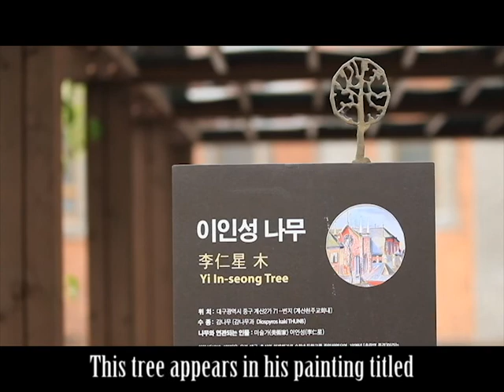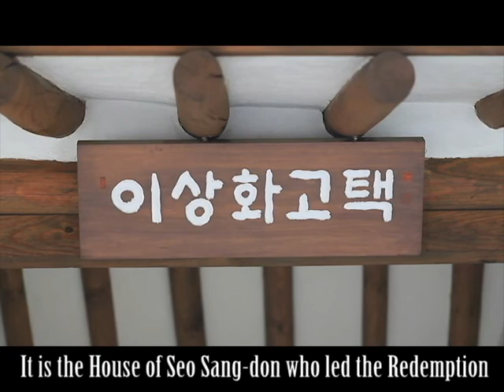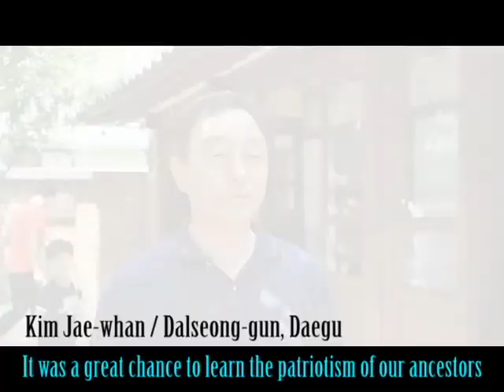City Alley Tour No. 1, -The Old Alley is Alive_도심골목투어, 옛 골목은 살아있다.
The old alley has been forgotten by people, but still has its old history.
It is Namseong-ro Yakjeon Alley where is filled with the scents of medicinal herbs.
In the corner of the alley, there is an eye-catching Gothic building.
It is a chapel of the First Presbyterian Church of Daegu, the oldest Presbyterian church in Gyeongsangbuk-do.
This Gothic-style brick building was designated as one of the Daegu Tangible Cultural Heritages, because the church has preserved the modern history of Daegu.
The entrance consists of three arch gates and the porch over the entrance has a good view. The windows of the bell tower are decorated with a variety of designs and the soaring spire is formed in the shape of octagon.
In summer time, the red church building gets covered with ivy and people come to paint or take pictures of its magnificent look.
The Gyesan Catholic Church, another Western-style church building, is located not far from the First Presbyterian Church of Daegu.
This Gothic-style building of the Catholic Church is the first modern architecture of the Yeongnam area. It was originally built as a cross-shaped traditional Korean house in 1899, but it was severely damaged by fire and was rebuilt as a Gothic building in 1902.
The Gyesan Catholic Church is well known for its history longer than 100 years, as a place where Cardinal Kim Su-hwan was ordained as a priest, and for the wedding of former president Park Chung-hee and Yuk Yeong-su.
So to speak, it was a stage for many important events of Korean modern history.
Also, there is a persimmon tree standing at the corner of the church.
It is Lee In-seong Tree, which is named after a genius painter of Daegu.
This tree appears in his painting titled 'The Gyesandong Catholic Church' in the mid-1930s.
In many ways, the Gyesan Catholic Church preserves the history of Daegu and the stories of its people.
While walking along the road decorated with pictures on the wall and poems written on the ground, you would face an old house. It is the House of Seo Sang-don who led the Redemption of the National Debt Movement and Lee Sang-hwa, the national poet of Korea.
The quiet old house got crowded because of the street theater hosted by Daegu Arts and Culture Foundation.
It was a great chance to learn the patriotism of our ancestors such as Seo Sang-don and Lee Sang-hwa.
The old alley keeps the modern history of Daegu.
Why don't we travel this old alleyfortheselivestories?